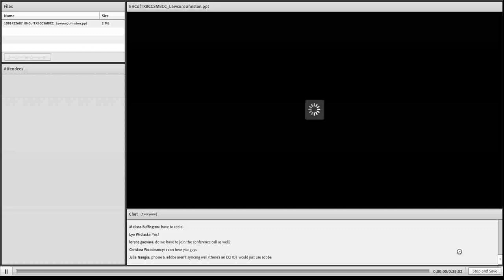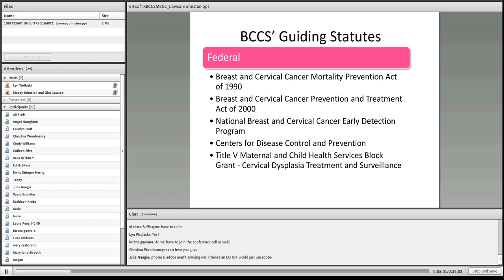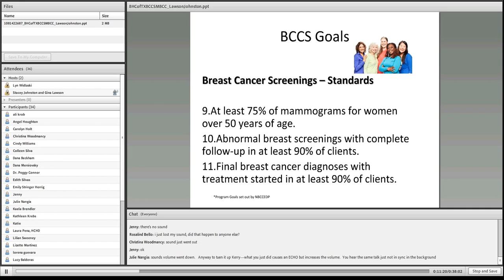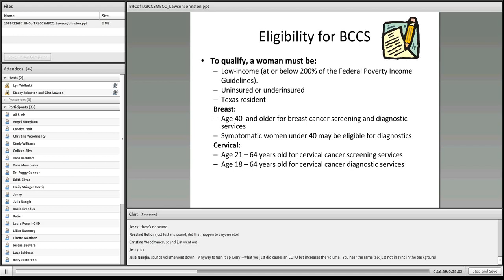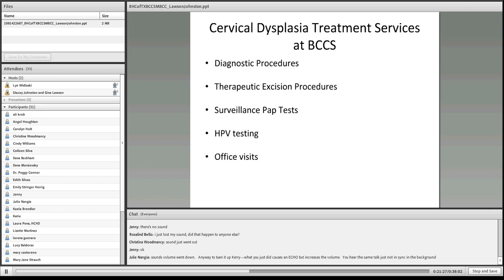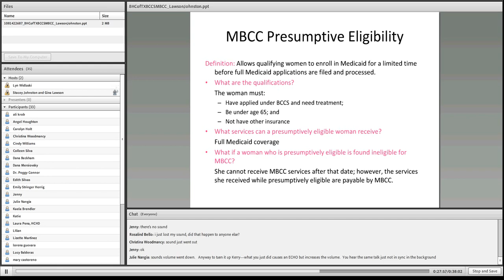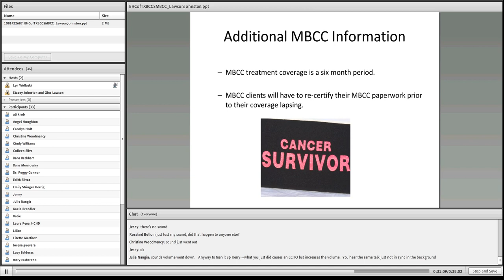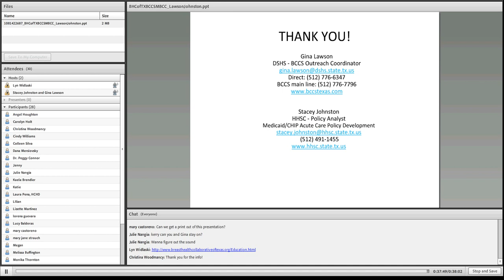BCCS & MBCC: Serving Texas Women - June 28, 2012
Hosted by the Breast Health Collaborative of Texas - A presentation on Texas's Breast & Cervical Cancer Services (BCCS) & Medicaid for Breast & Cervical Cancer (MBCC) Treatment programs, presented by Gina Lawson, Outreach & Education Coordinator for BCCS, and Stacey Johnston, Policy Analyst for Acute Care Policy Development, Medicaid/CHIP.